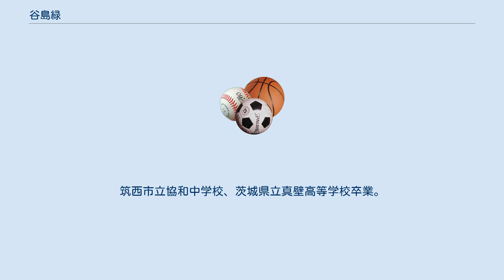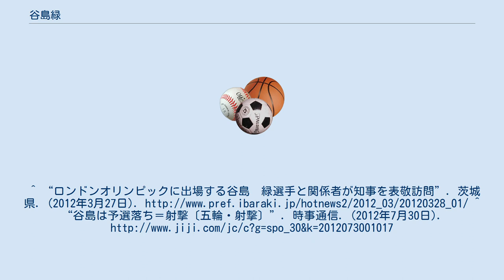谷島緑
谷島 緑（やじま みどり、1979年4月17日）は日本の男子射撃選手、陸上自衛官。
茨城県出身。
筑西市立協和中学校、茨城県立真壁高等学校卒業。
自衛隊体育学校所属。
二等陸曹。
 広州市で開催された2010年アジア競技大会代表となり、男子50mライフル3ポジション個人5位、男子50mライフル伏射個人10位、男子10mエアライフル個人19位の成績を残した。
 2012年1月、カタールで開かれた射撃アジア選手権で、50メートル伏射で優勝、ロンドン五輪の出場がほぼ確実となった。
後日、正式に代表に決まり、2012年3月27日、茨城県知事の橋本昌を表敬訪問し、メダルを目標とすると語った。
 2012年7月30日、ロンドンオリンピック、男子エアライフルの予選に出場。
谷島は589点で38位となり、決勝には進めずに敗退した。
^ 2010年広州アジア大会 射撃競技代表 ^ JOC第16回アジア競技大会日本代表選手団 結果・記録　ライフル射撃 ^ “【ロンドン五輪】谷島緑選手が茨城・筑西市長に報告　ライフル射撃出場枠獲得”. 産経新聞 (MSN産経ニュース). (2012年2月2日). 2012年2月2日閲覧。
^ “ロンドンオリンピックに出場する谷島　緑選手と関係者が知事を表敬訪問”. 茨城県. (2012年3月27日). ^ “谷島は予選落ち＝射撃〔五輪・射撃〕”. 時事通信. (2012年7月30日).